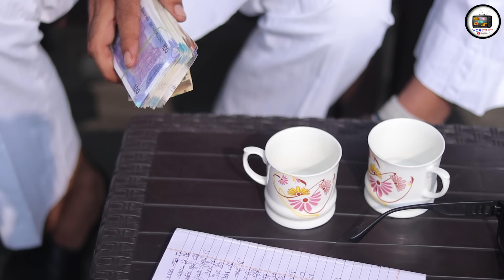ਸਰਪੰਚੀ ਦਾ ਕੀੜਾ 🐜🐜 ਭਾਗ 03 | Latest New Punjabi Web Series 2023 | Best New Punjabi Film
Directed and Editing by :- Swarn Dhaliwal ( 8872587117 )
Story writer :-- ਹਾਕਮ ਭੋਲਾ ( VCR WALE JATT )
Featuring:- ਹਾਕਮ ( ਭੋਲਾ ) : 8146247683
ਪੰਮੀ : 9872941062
ਗੋਲਡੀ ( ਬਾਪੂ ਜੀ )
NOTICE - This is a Copyright Protected work. re-uploading on any Social media Platform Will be Resulted in legal action
Follow kro Instagram and Facebook te @VCRWALEJATT